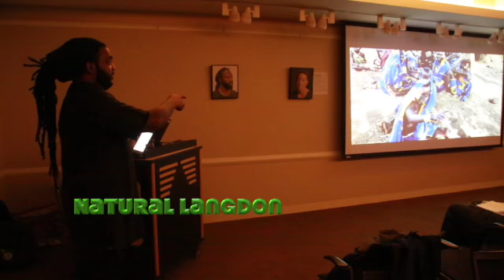Natural - Traveling to Africa and exploring the Diaspora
This video is about Natural - Traveling to Africa and exploring the Diaspora